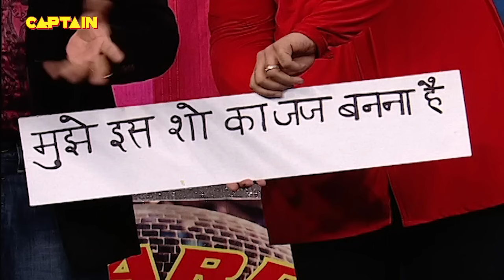कृष्णा और सुदेश ने हँसा हंसा कर सबको किया लोटपोट | Comedy Circus Mahasangram EP 12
ABOUT SHOW_____________________________________________________________

Comedy Circus – Maha Sangram involved contestants of three previous seasons. Archana represented season 1, Shekhar represented season 2 and Rohit represented season 3. Teams were scored by the opposite team representatives, with the audience watching the show to determine eliminations. The winners of this show were Swapnil Joshi and VIP